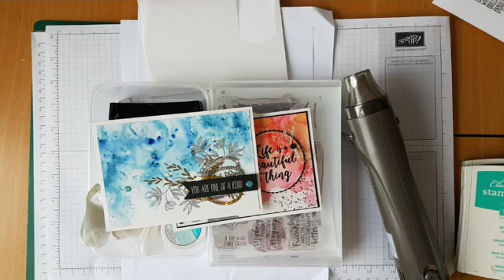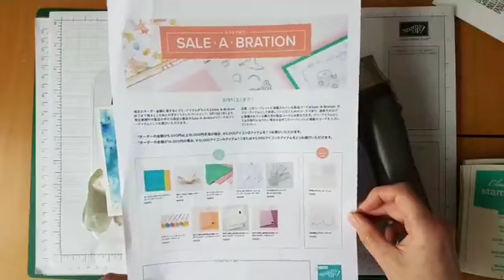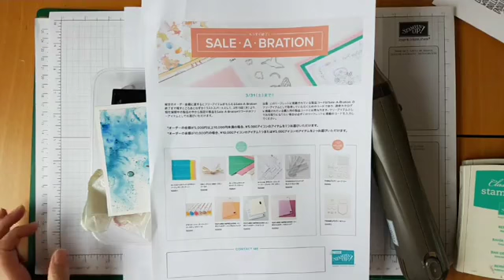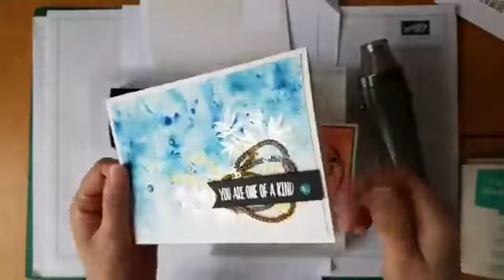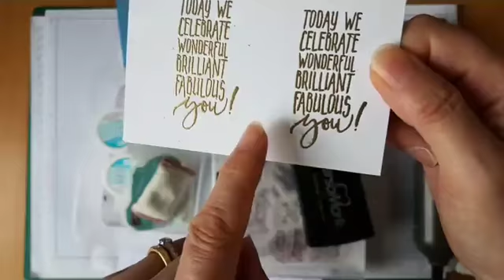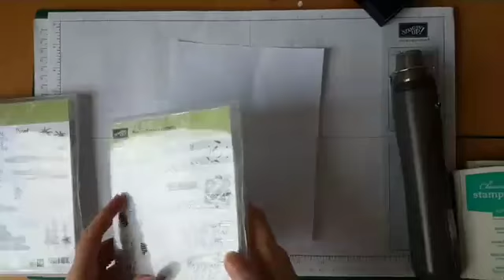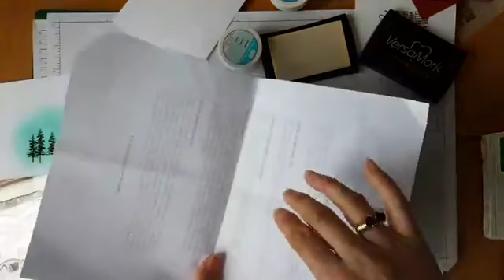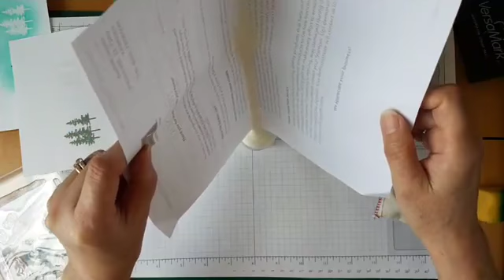スタンピンアップ公認デモンストレーターウェラード里美がお送りする「初めてのヒートエンボス」基礎から応用①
このビデオは２０１８年３月14日に行ったFacebookライブのビデオです。
スタンピンアップジャパン公認デモンストレーターウェラード里美です！スタンプ初心者のためのスタンプスクールライブレッスン。本日は「ヒートエンボス」を取り上げてみました。レッスンで使用した製品は全て私のオンラインストアで購入できます。レスンまとめや製品詳細はブログをチェックしてみてくださいね。